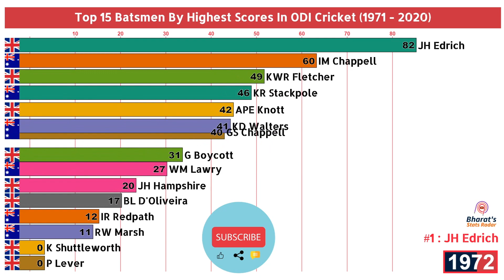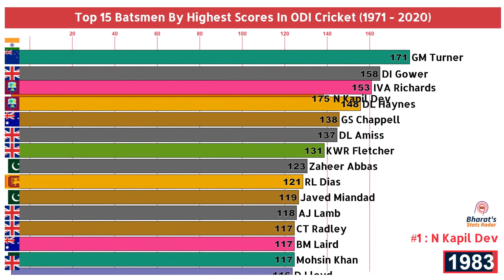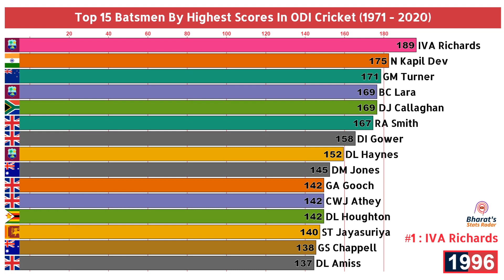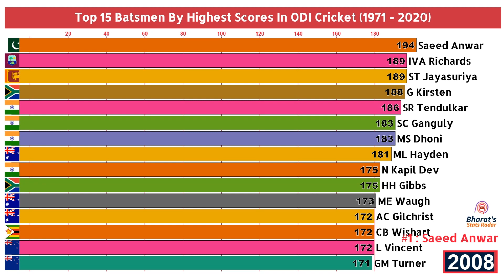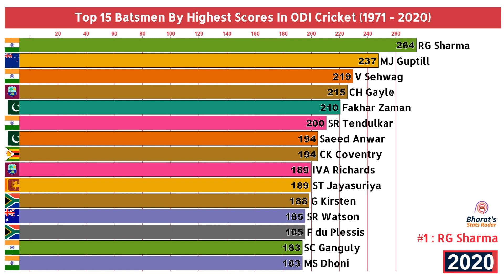Top 15 Batsmen By Highest Scores In ODI Cricket (1971 - 2020)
Stats as per 1. Aug 2020.

Player                  Country                  Total
RG Sharma               India                     264
MJ Guptill              New Zealand               237
V Sehwag                India                     219
CH Gayle                West Indies               215
Fakhar Zaman            Pakistan                  210
SR Tendulkar            India                     200
CK Coventry             Zimbabwe                  194
Saeed Anwar             Pakistan                  194
IVA Richards            West Indies               189
ST Jayasuriya           Sri Lanka                 189
G Kirsten               South Africa              188
SR Watson               Australia                 185
F du Plessis            South Africa              185
MS Dhoni                India                     183
SC Ganguly              India                     183